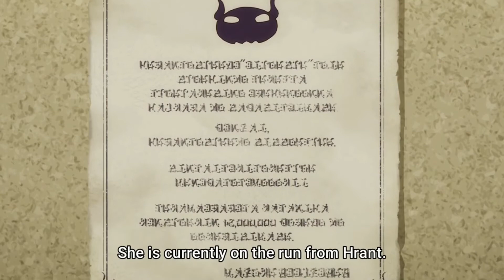I ve been kiling slimes for 300 years and maxed out my lvl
This video are courtesy by thier repective owner
This video is for entertainment porpose only for the viewers and not entended for sale and sort
We respect the original creator/site and thier works, we are not insultting, here anyone please do not take on the heart it, doesnt mean to hurt anyone  dont take it seriouly